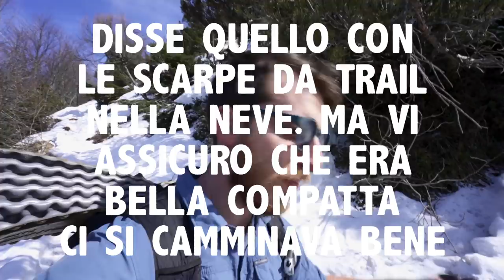Le cose come stanno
Quante pare che mi faccio